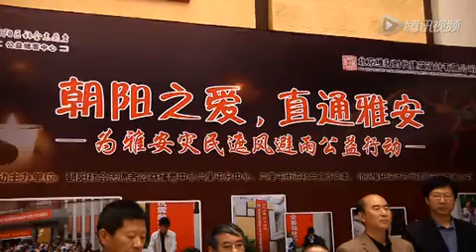王韵壹捐赠雅安救灾物资 将亲自用音乐安抚灾区同胞